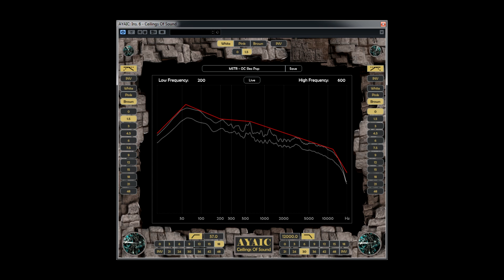Using Ceilings of Sound for mastering